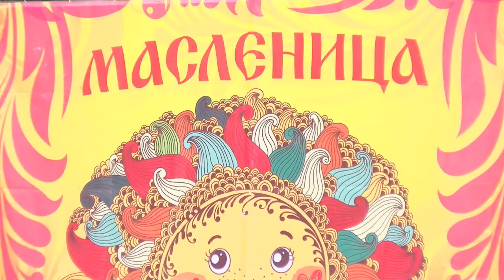Масленица в парке имени Зернова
14 марта в парке имени Зернова отметили последний день Масленичной недели. Из-за коронавирусных ограничений традиционные гуляния провести не удалось. Однако, организаторы нашли выход и приготовили для горожан ярмарку.